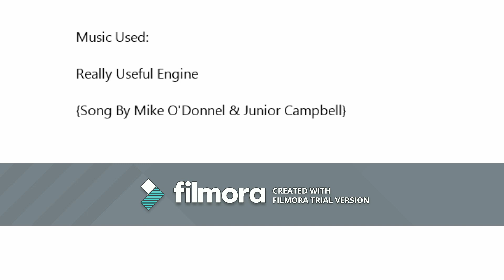M&M's Are Dancing To Really Useful Engine {Thomas & Friends} [Remake & Redo]